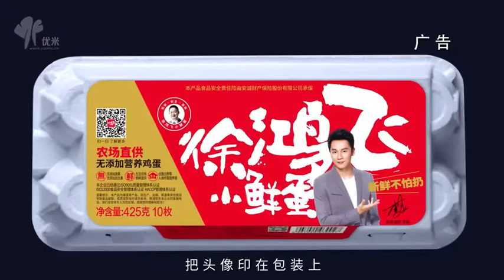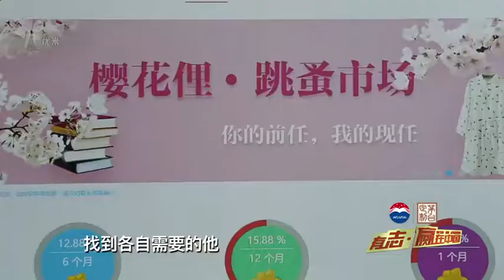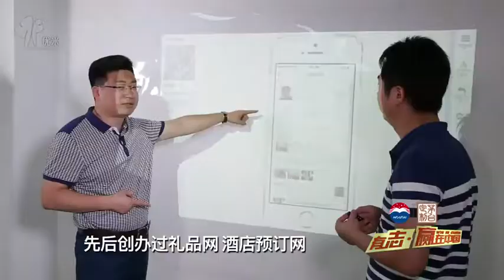《有志·赢在中国》第四期（上）